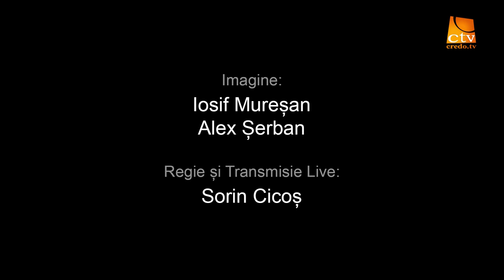Conferinta comunitatii etnice maghiare 2016 (2)